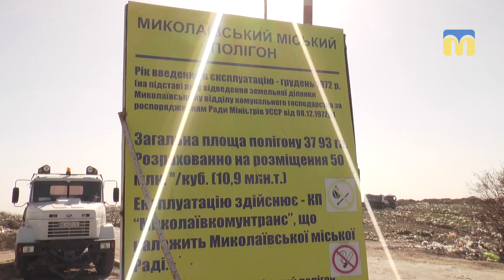У смітті знайшли фрагменти людського тіла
За фактом виявлення людських решток на міському сміттєзвалищі правоохоронці проводять розслідування.
Автори: О. Гордієнко, С. Кльосова.